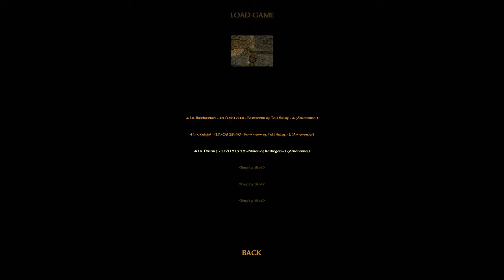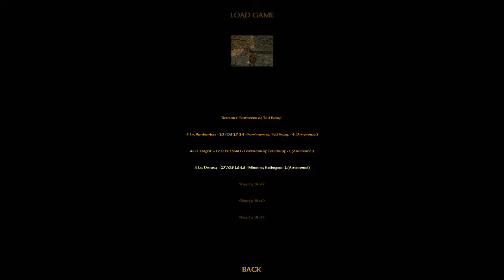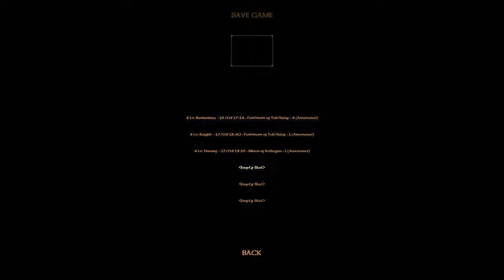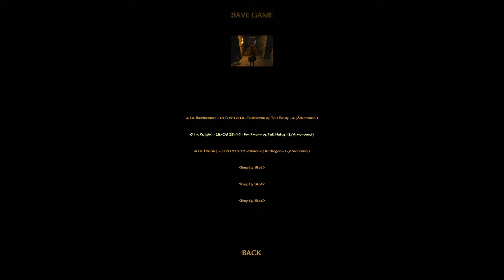(PC) Blade of Darkness. Sargon. Episode 2 - 1 / 2